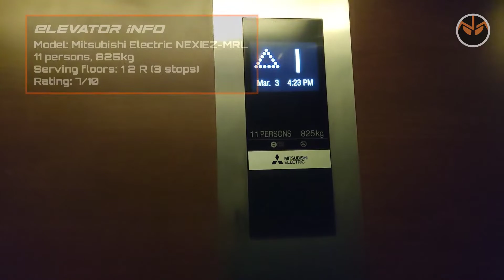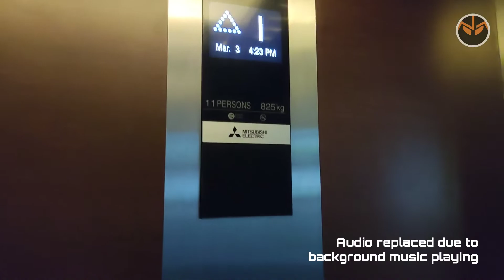Mitsubishi Electric MRL Traction Elevator/Lift - Qbilliard, The Breeze BSD City - Tangerang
(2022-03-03) A low-rise Melco with a strange hall lantern config.

Ending song: Terraform - Karl Casey @ White Bat Audio